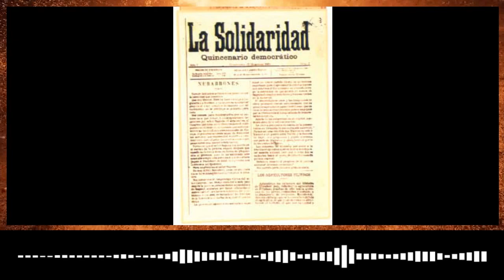菲律賓革命 00578 菲律賓革命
菲律賓革命（菲律賓語：Himagsikang Pilipino）西班牙人稱為他加祿戰爭（西班牙語：Guerra Tagalog，菲律賓語：Digmaang Tagalog）[1]，是在1896年–1898年間，菲律賓人民為爭取脫離 西班牙 帝國而和西班牙殖民者進行的一場戰爭。革命始於1896年8月，西班牙政府發現一個由安德烈·滂尼發秀領導的反殖民地的秘密組織卡蒂普南。作為解放運動組織，卡蒂普南希望透過武力反抗西班牙殖民政府，建立一個獨立的菲律賓國，並逐漸影響菲律賓人民。在加洛坎市舉行大型集會後，卡蒂普南的領導者組織革命政府他加祿共和國，並宣佈全國發動武裝革命。博尼法西奧號召人民攻擊菲律賓首都馬尼拉的行動雖然失敗，但周圍的城市卻開始反抗殖民政府，尤其由馬里亞諾·阿爾瓦雷斯（Mariano Álvarez）及埃米利奧·阿奎納多領導的甲米地省叛亂早期更取得勝利。隨著博尼法西奧於1897年逝世，阿奎納多在一系列的權力鬥爭下取得勝利，取得革命政府的控制權。同年，革命黨人與西班牙政府簽定破石洞條約（the Pact of Biak-na-Bato），雙方暫時停止敵對狀態，阿奎納多隨即逃亡至香港。[2]然而，敵對狀態從未中止。

This channel is delegated to history related topics. Each topic may be available in one or multiple languages.

Notice: Materials are based on internet source and open sources.